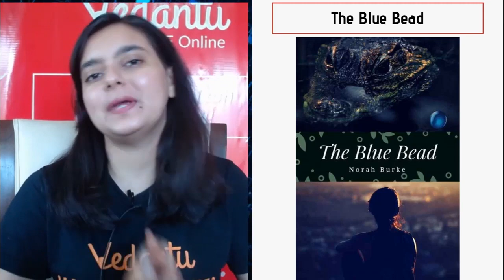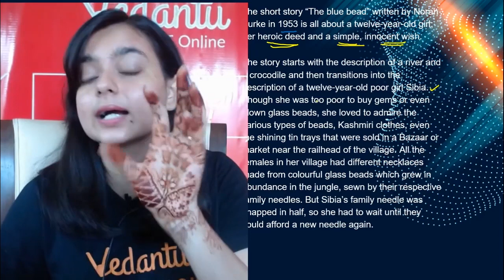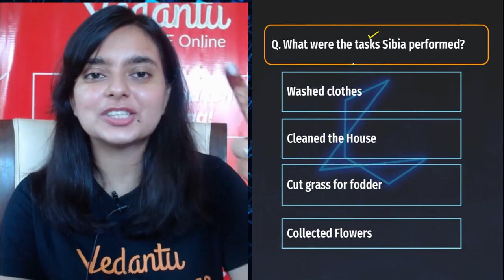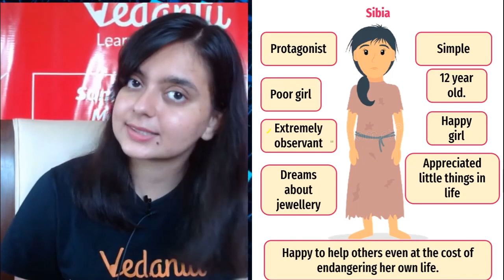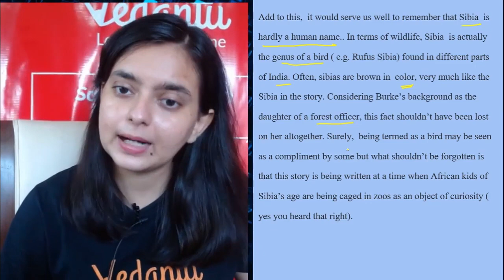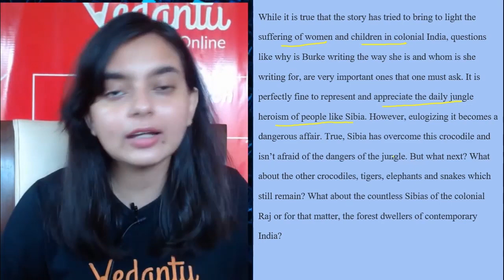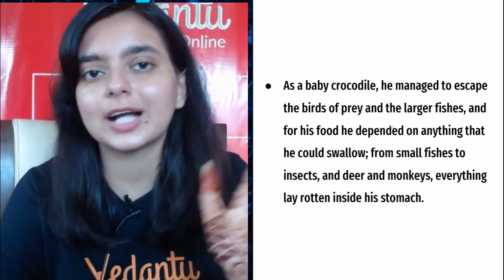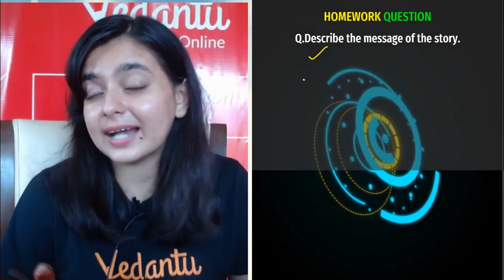The Blue Bead by Norah Burke in One Shot | ICSE Class 10 English Literature | Term 1 | Vedantu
The Blue Bead by Norah Burke Full Chapter in One Shot | ICSE Class 10 English | Prodigy 2022. Here In this Session, Sweta Mam takes you through The Blue Bead by Norah Burke Full Chapter Line by Line Explanation in One Shot from ICSE Class 10 English. Here Sweta Mam will enlighten you in "The Blue Bead by Norah Burke Poem".From this session, you can get good marks in your English. Mam will share important questions which are expected in ICSE Board Exams, Don't Miss it!!

👉 Enroll for NTSE Now and utilize the following benefits
1. 60+ hours of LIVE classes on the entire syllabus (Stage 1 & Stage 2) by NTSE experts
2. 50+ Chapter Wise and 14+ Mock Tests to make you test ready
3. Get in-depth solutions and analysis of previous years’ NTSE Papers
4. Classes taught LIVE will be recorded and made available to watch anytime, anywhere
5. Ask unlimited doubts inside the class and also  on Vedantu’s App  post class
6. Get summary notes for all topics –Key Concepts, Important Formulas, and Class Recording

Click the link below & choose the course of your choice. ADDITIONALLY!

1. Unlimited LIVE class with your favorite teachers.
2. Unlimited Doubt Solving in Live class.
3. Fun interactive learning with in-class quizzes and leaderboards.
4. Get full access to structured long-term courses.
5. One subscription, unlimited access to Live Class, Test Series & Assignments.
6. Make your own study plan and learn from the comfort of your home and device.

👉 On the occasion of Teachers' Day👨‍🏫, we give you a chance to thank your Vedantu Master Teachers in your own Unique Way. All you have to do is click on the link below and fill-up the form and we will make sure that all your messages definitely reach your Master Teacher.
✨ Hurry UP NOW. The last date to fill up your entries is 28-Aug, 11:59 PM.

👉 This Teachers' Day👨‍🏫, give your favorite offline Teachers the gift of Recognition and Respect
Honor your Offline Teachers who along with strengthening your academic concepts strengthen your willpower and confidence.
This Teachers' Day, let them see the positive impact they have on their students' lives.
Inviting the nomination for Offline Tuition Teachers and School Teachers.
LAST CHANCE to honor your School/ Coaching Teachers - 4-Sep, 11:59 PM

♦ The Blue Bead by Norah Burke in One Shot
♦ The Blue Bead Class 10 Full Chapter
♦ The Blue Bead by Norah Burke Class 10
♦ The Blue Bead ICSE Class 10
♦ The Blue Bead Class 10 Summary

Hope you All Gained Knowledge from today's session.